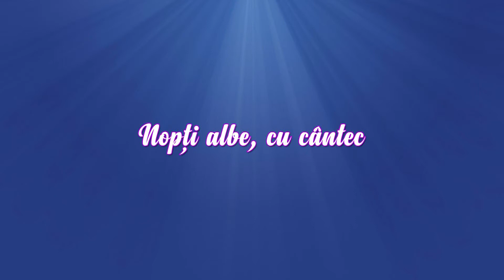Puiu Bucataru - Colaj Sarbe - LIVE LA EMI TV